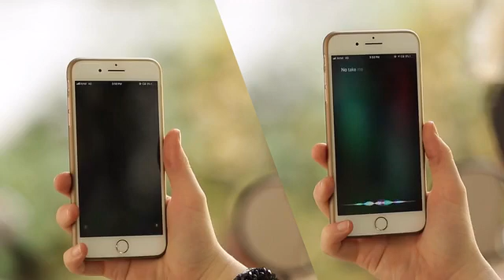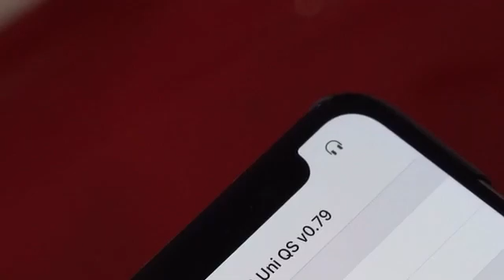Quin Helmets | Smart About Safety by Quintessential Design LLC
About this project:
Quin is the smart helmet that finally brings motorcycle helmet safety up to speed with the 21st century, and makes it accessible to every rider.

Quin Helmets use technology to deliver essential safety solutions, focussing on three main areas. These are:

All this tech comes comes seamlessly integrated in a range of 3 helmet models and in 6 Unique design options. Each Helmet has been designed with unique riding cultures in mind.

OH... and Quin Helmets are super light weight.

Simply put, Quin Helmets provide modern safety essentials without asking you to compromise on style, comfort or performance. It's technology ... your way.

Quin is committed to providing the most essential safety for riders. This means providing features that every rider needs and can make use of. If you haven't noticed ...

The power of Quin's innovation lies at the heart of the helmet: The Arc Chip™. No bigger than a coin, The Arc Chip™ has a range of sensors that help detect any force from a crash to a slight bump.

Safety essentials have fundamentally changed since the advent of the digital age. Along with change in technology, came the new normal for connectivity requirements. Threat to safety is at its worst when a rider is distracted.

Helmets haven't been upgraded to provide connectivity that serves riders well. Most bluetooth is retro-fitted, making it bulky, obtrusive, and low-performing.

The bad and the Ugly
On the other hand, there are new entries trying to test sci-fi, futuristic tech that is still too experimental to be classified as safety-enhancing. This technology is not yet fully developed, leading to manufacturing failures still stuck in R&D.